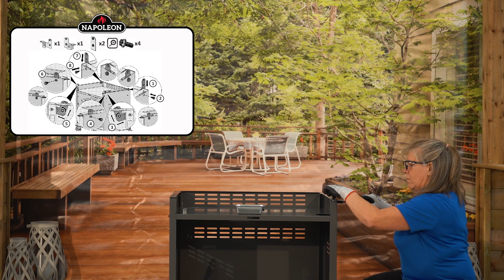Napoleon Prestige P500 RB Assembly Video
Take a look at this video to help you assemble your Napoleon Prestige® 500 RB Grill with Infrared Rear Burner. Complete your outdoor living space with a grill that has the capabilities of an outdoor kitchen. To learn more about this grill visit our